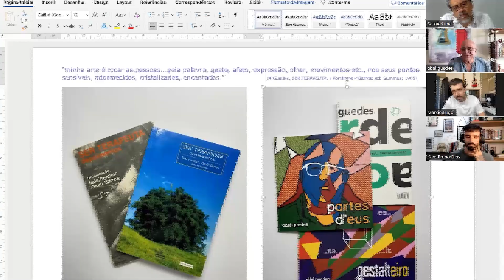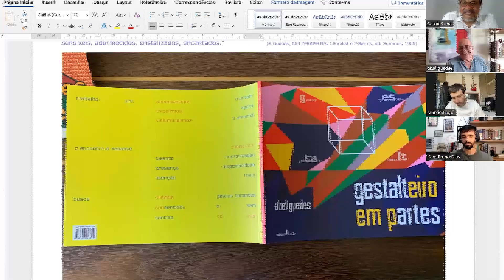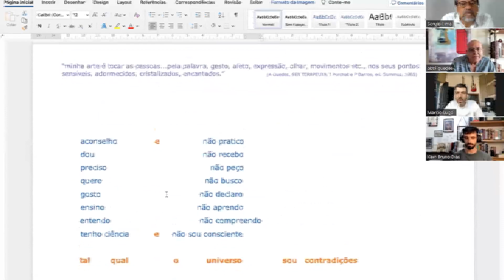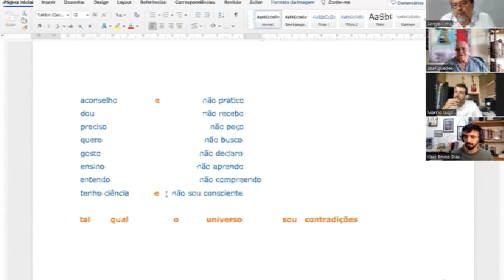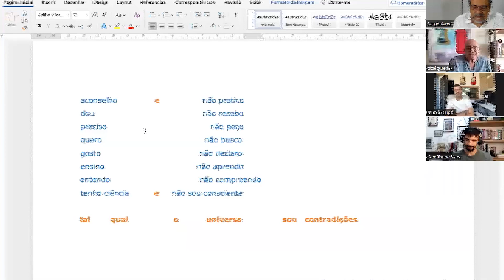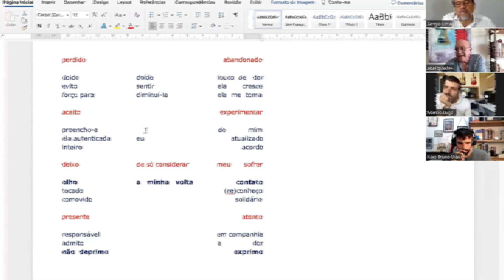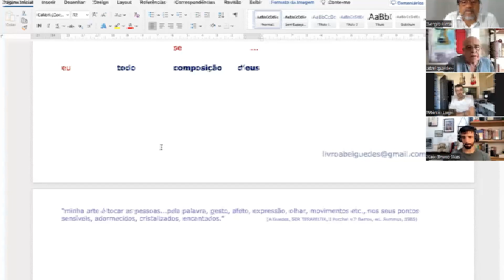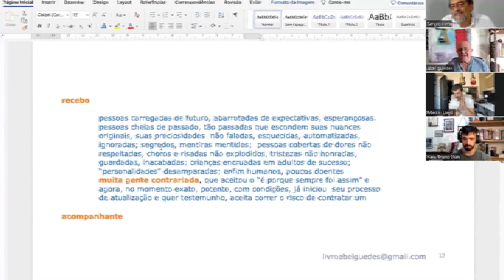🔴 Sarau Brasil Atual - 24.03.23 - Márcio Lugó, Kaio Bruno Dias e Abel Guedes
Sarau Brasil Atual recebe: Márcio Lugó, Kaio Bruno Dias e Abel Guedes

 - Apresentação Sérgio Lima
- Produção: Denise Souza
- Produção técnica: Fábio Balbini

Acompanhe!

RádioBrasilAtua​l​​​